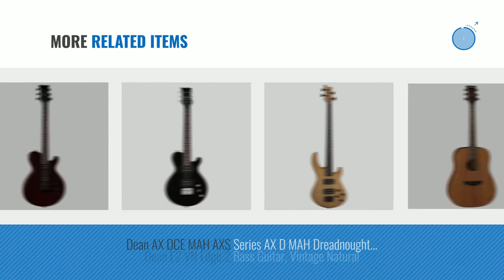Top 10 Dean Guitars Toys & Games [2018]: Dean Vendetta XM Electric Guitar - Natural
- New! 2019 Black Friday / Cyber Monday Electronic Drums Deals and Updates.

Black Friday / Cyber Monday Dean Vendetta XM Electric Guitar - Natural by Dean Guitars

Black Friday / Cyber Monday Dean EVO XM Solid Body Electric Guitar - Satin Natural by Dean Guitars

Black Friday / Cyber Monday Dean Deceiver X Electric Guitar, Metallic Charcoal by Dean Guitars

Black Friday / Cyber Monday Dean Vendetta XMT Electric Guitar with Tremolo - Metallic Black by Dean Guitars

Black Friday / Cyber Monday Dean MAKOGLORY Acoustic-Electric Guitar - "Glory" USA Flag Graphic by Dean Guitars

Black Friday / Cyber Monday Dean E09M Edge Mahogany Electric Bass Guitar - Natural by Dean Guitars

Black Friday / Cyber Monday Dean Edge 09 Bass, Classic Black by Dean Guitars